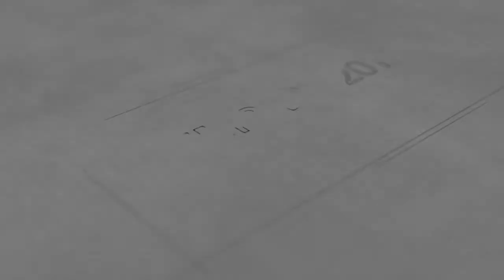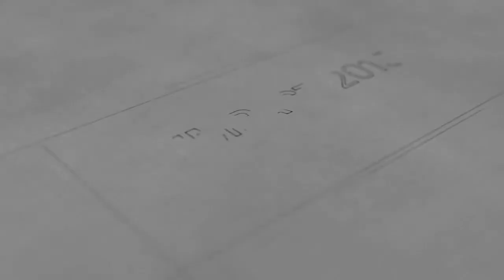How is your lack of emotional intelligence hampering your business?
To help improve decision making, advisers need to improve their emotional intelligence. Yale’s Marc Brackett explains why this is so critical.